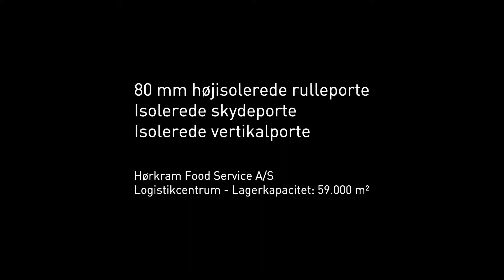DAN doors Hoerkram case DK